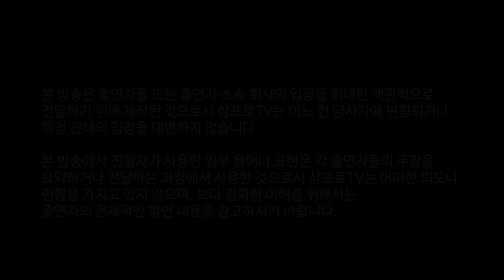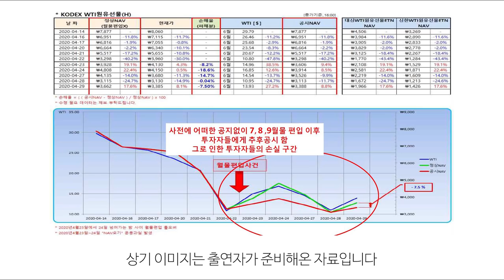삼성자산운용 원유ETF 논란, 양측의 입장을 들어봅니다. 1부_투자자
본 방송은 출연자들 또는 출연자 소속 회사의 입장을 최대한 객관적으로 전달하기 위해 제작된 것으로서 삼프로TV는 어느 한 당사자에 편향되거나 특정 견해의 입장을 대변하지 않습니다.

본 방송에서 진행자가 사용한 일부 용어나 표현은 각 출연자들의 주장을 요약하거나 전달하는 과정에서 사용한 것으로서 삼프로TV는 어떠한 의도나 편향을 가지고 있지 않으며, 보다 정확한 이해를 위해서는 출연자의 전체적인 발언 내용을 참고하시기 바랍니다.